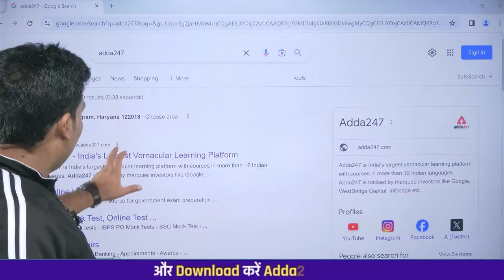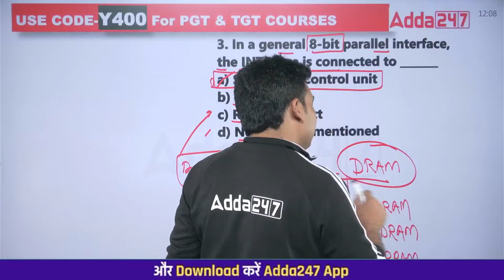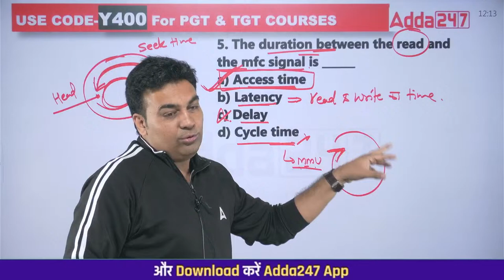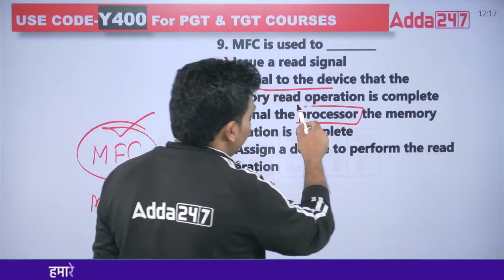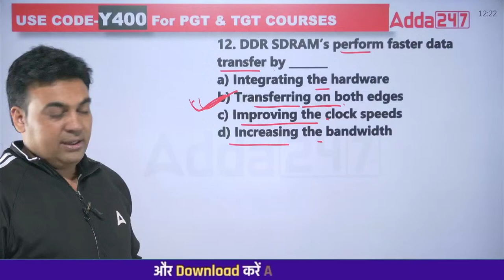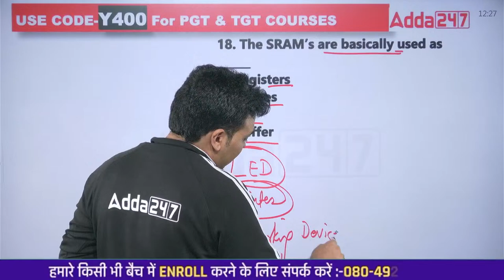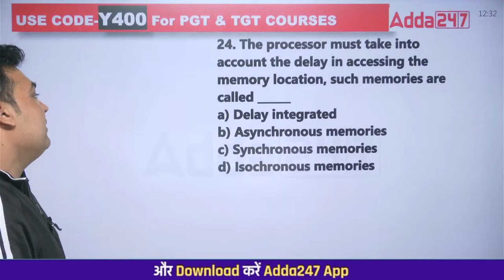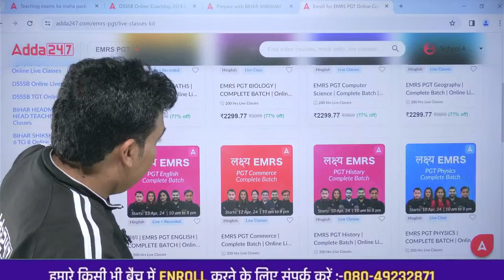EMRS/DSSSB PGT Computer Science Computer Architecture MCQ's #8 | Computer Science By Ck Sir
EMRS/DSSSB PGT Computer Science Computer Architecture MCQ's #8 | Computer Science By Ck Sir| EMRS PGT Computer Science Preparation | EMRS PGT Computer Science Classes & PYQs | DSSSB PGT Computer Science Previous Year Papers, Classes & Vacancy 2024

Our Courses